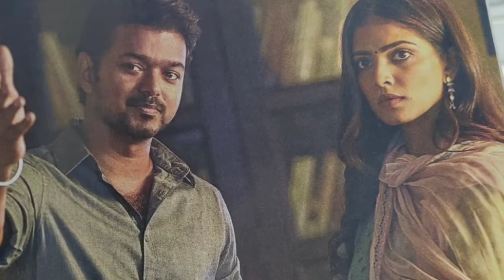Master Tamil Movie Official Trailer Latest Update